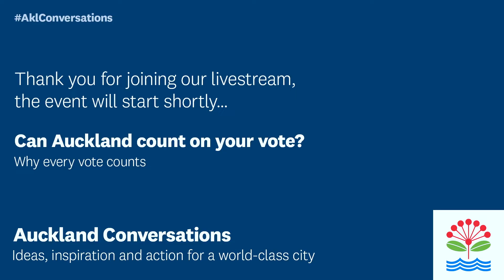Can Auckland count on your vote? Why every vote counts - Introduction